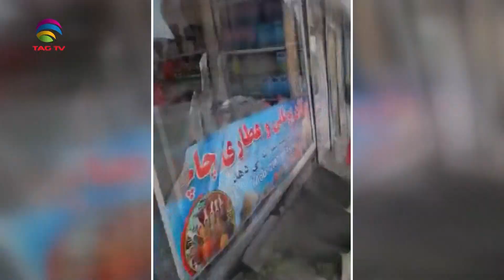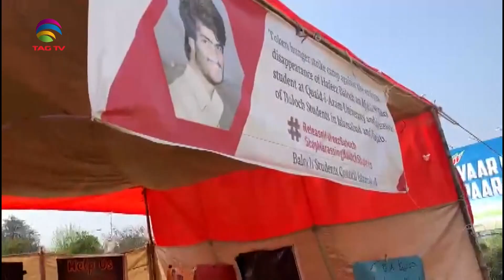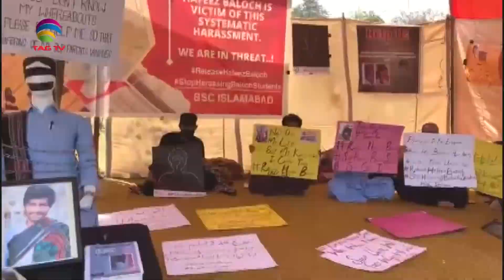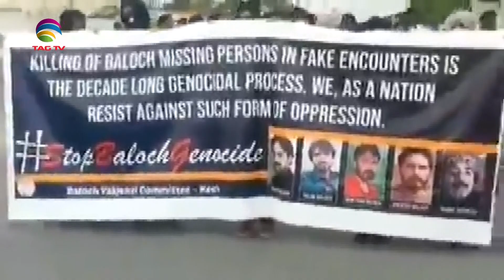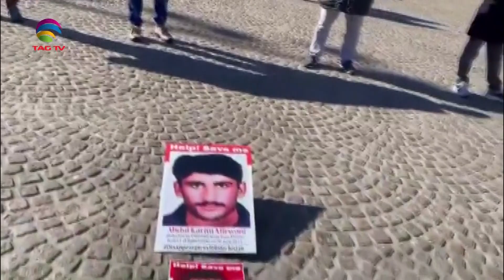Weekly happenings in South Asia region | 30 Jul, 2022 | Newsweek South Asia - NWSA Episode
Since the Taliban seized control of Kabul last year, the spate of bad headlines has continued. A bomb reportedly exploded near the main gate of Gurdwara Karte Parwan in Kabul, Afghanistan, the day after the Taliban leadership publicly urged its minority populations to return, asserting that it had allayed their security concerns. The incident happened a month after Islamic State (IS) jihadists invaded the holy site, killing several members of minorities. In the Balochistan province of Pakistan, abuses of human rights have become the norm.  In the pretext of security and territorial integrity, the Pakistani government and its security forces frequently violate the human rights of the Baloch people. They are often charged with treason, labelled as terrorists, and either killed in clashes or arbitrarily taken in by security personnel. In order to stop flagrant human rights violations in the province, Baloch political and human rights groups have requested that the United Nations to intervene immediately.  (KP)